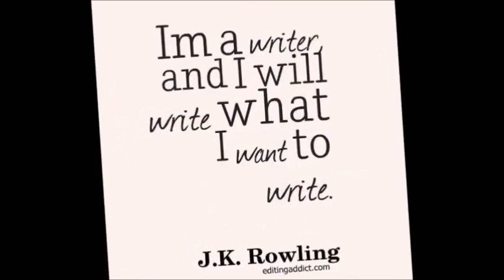Reema_International_School (Writing Activity)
Transitional Section
Writing Activity( All about me. )
Gr.Transitional Girls
T. Hina Pervaiz